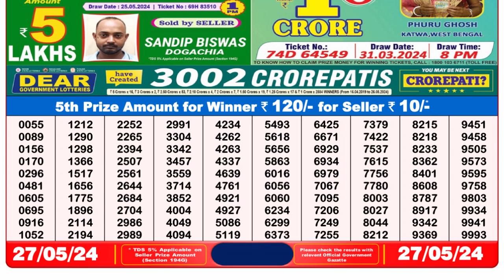Nagaland Lottery Sambad Live 8pm 27.05.24